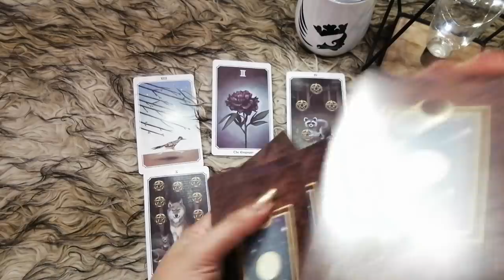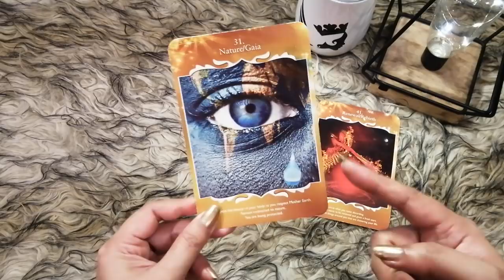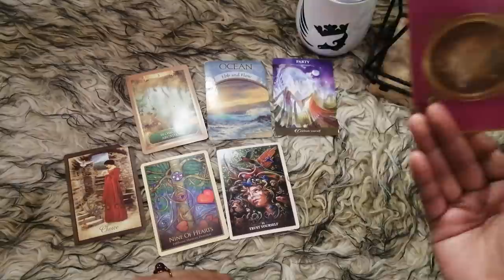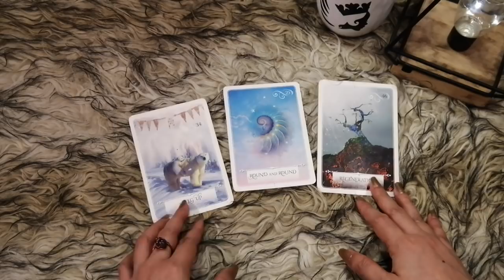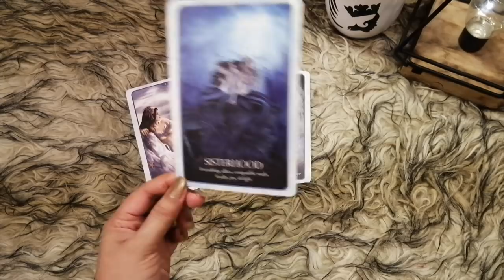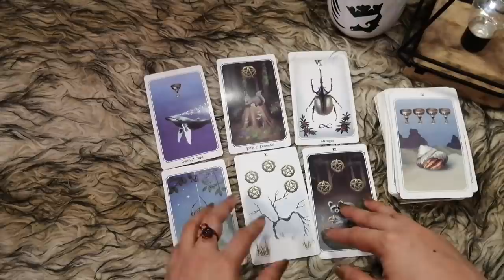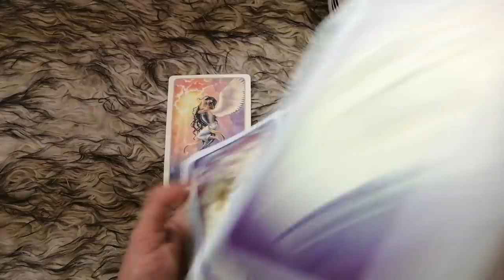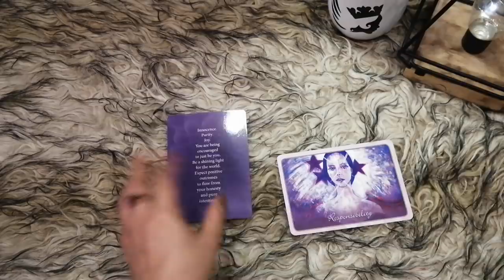Pick A Card: What does your person like/dislike about you❣️👍👎❣️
(TIMELESS READING)

** Please note that this is just a general/collective reading and will not resonate with everyone **

Timestamps:

Pick a Crystal: 0:12

Group 1(Sodalite): 0:38
Group 2 (Blue Kyanite): 31:33
Group 3 (Celestite): 1:00:47